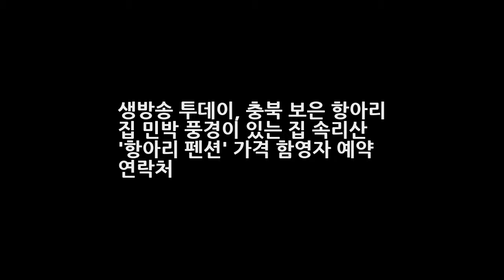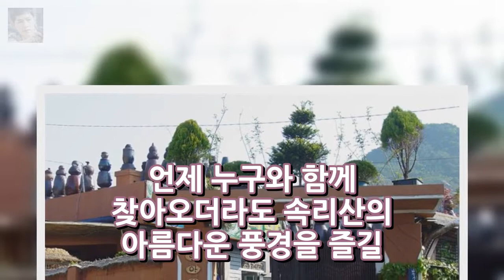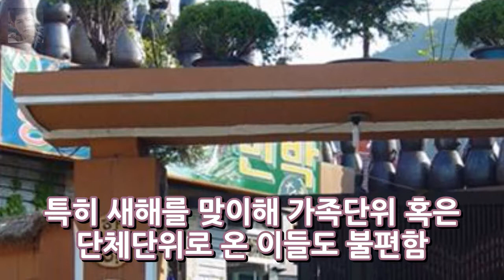생방송 투데이 충북 보은 항아리 집 민박 풍경이 있는 집 속리산 항아리 펜션 가격 함영자 예약 연락처 엔터테인먼트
생방송 투데이 충북 보은 항아리가 만든 풍경이 있는 집 속리산 항아리 펜션 민박 가격 함영자 예약 문의 연락처 자연 야생화와 안락한 항아리 작업장이 있는 곳 [일요신문] 하호선 기자 = 2016년이 지나고 새로운 2017년이 찾아온 이 맘 때는 지난 한 해를 치열하게 버텨온 이들이 잠시 쉬었다 가기 위한 여행을 계획하는 시간이다.
안젤리나 졸리 새 영화 말레피센트 언급 우리는 고전적인 것을 존중한다.  엔터테인먼트: